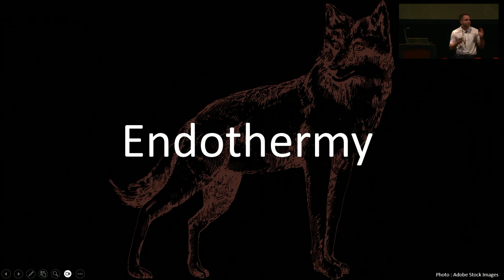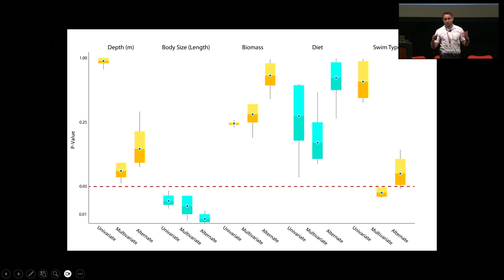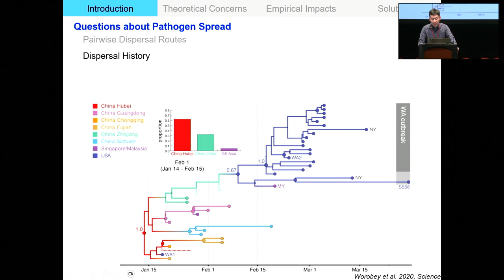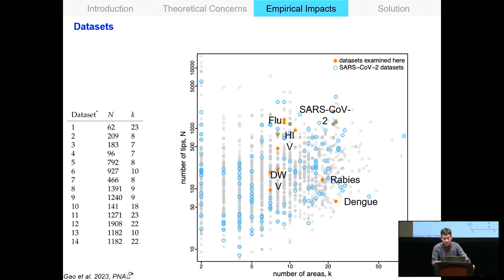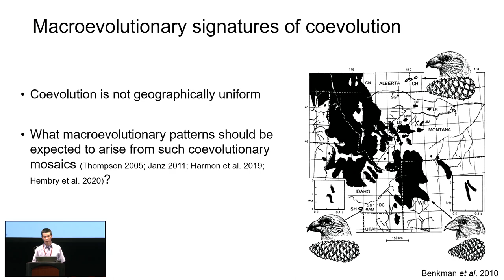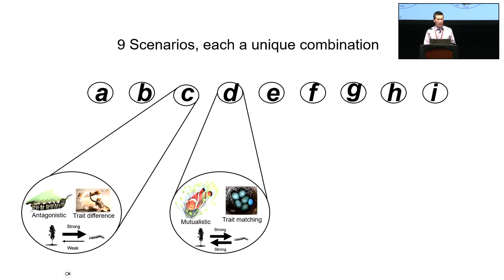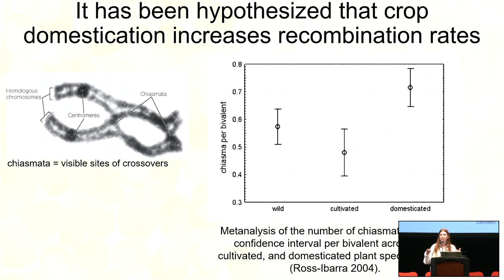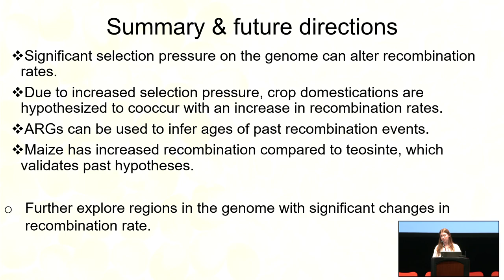SSB Ernst Mayr Award Symposium 2023 (1 of 2)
Speakers:
0:00 Introduction
0:39 Fernando Melendez
15:51 Jiansi Gao
32:15 Yichao Zeng
43:20 Ruth Epstein